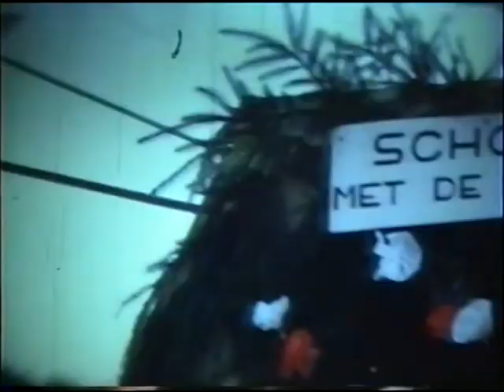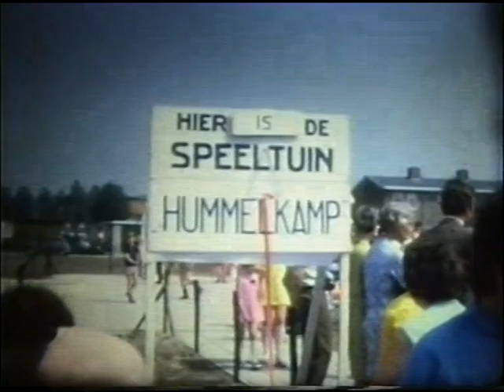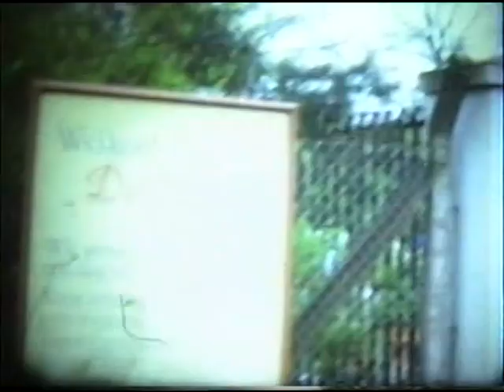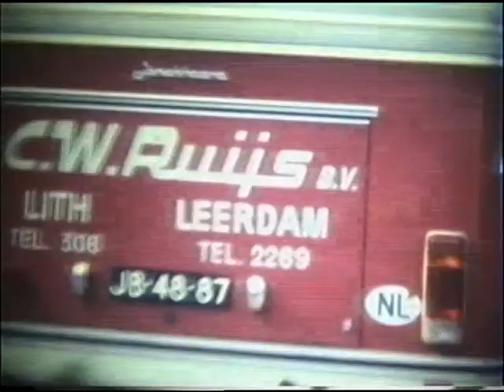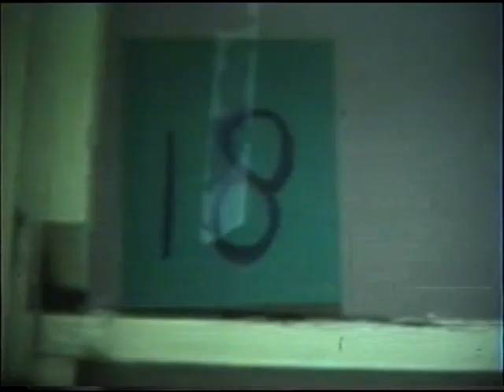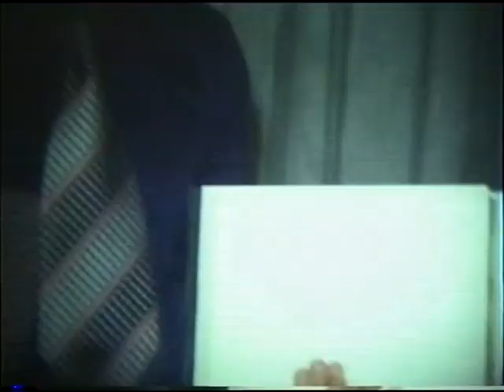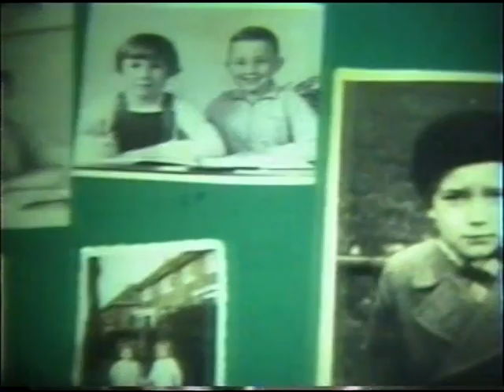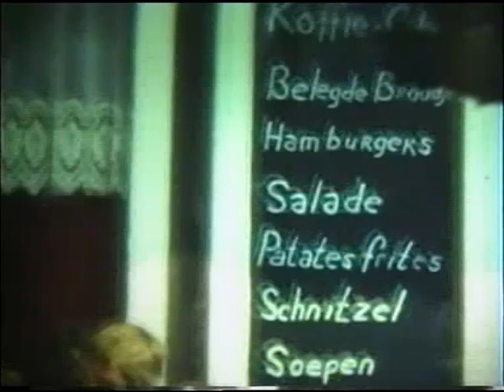School m d Bijbel Herwijnen oud filmmateriaal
Filmmateriaal gemaakt op schoolreisjes